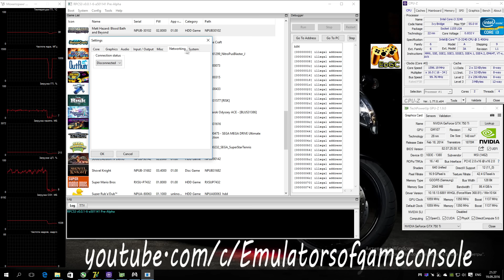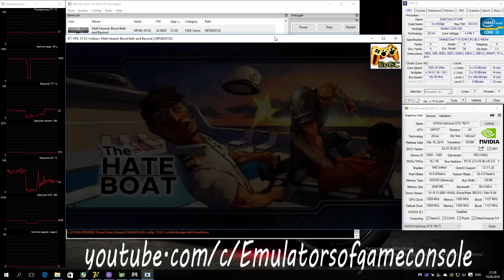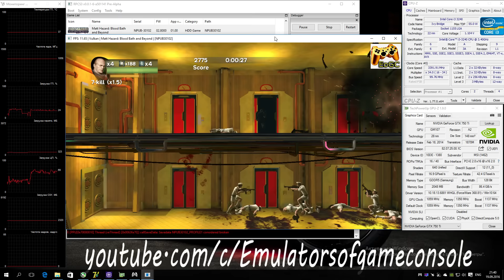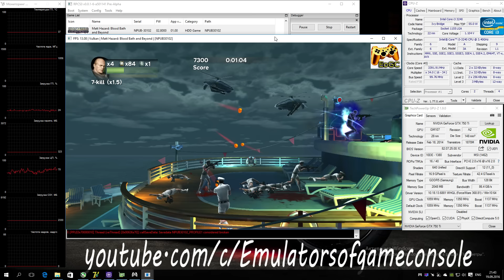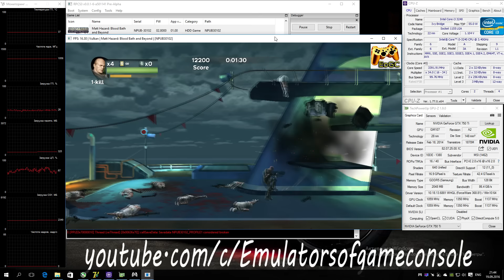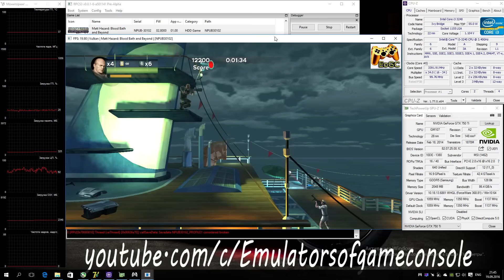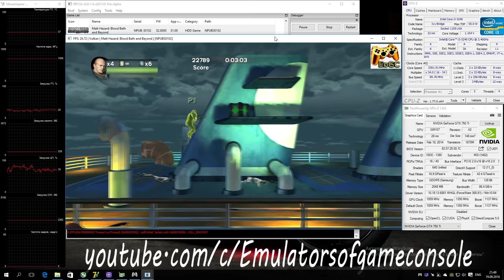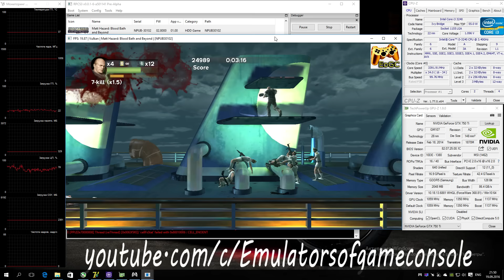RPCS3 Playstation 3 Emulator - Matt Hazard: BBB (2010). Ingame. Vulkan api. Test #2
My Spec:
Emulator used: rpcs3-ReleaseLLVM-a5011412
Matt Hazard: Blood Bath and Beyond
Status: Playable / Ingame
Платформер в 3D. Сделан достаточно интересно :)
Запускается нормально. Работает более менее стабильно, но иногда отваливается звук (нажатие на Resume помогает, но игра дальше идет без звука). Графика рендерится с небольшими ошибками, но в целом все ОК. Производительность средняя. На DX12 особо изменений нет (улучшилась стабильность работы по сравнению с ранними билдами)
Ждем обновлений :)